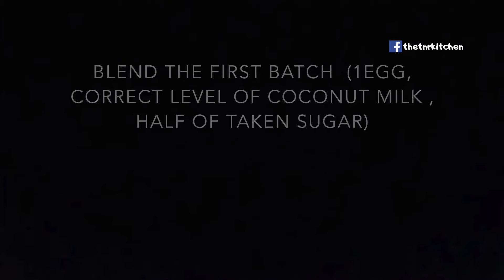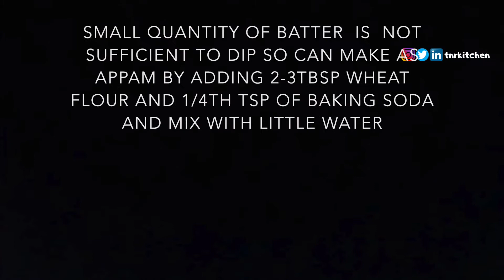Achu Murukku | Achappam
Achi Muruku, Festival snack of south india. Home made, simple recipe, kids will love to eat, can be stored for any duration. Try today

Feel the Joy of Cooking with TNR Kitchen
See you with another recipe video soon.
Dr.Shajaina Robin